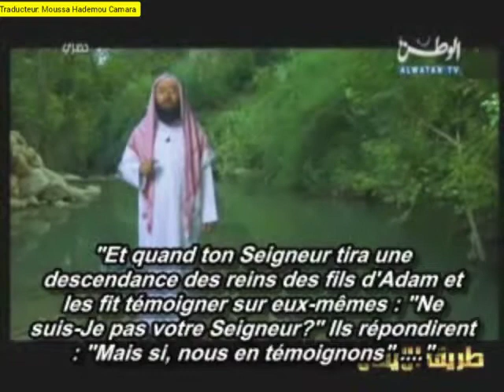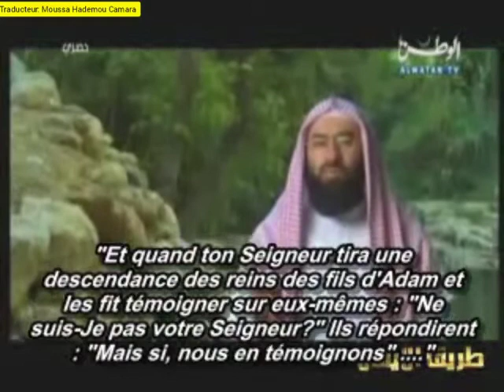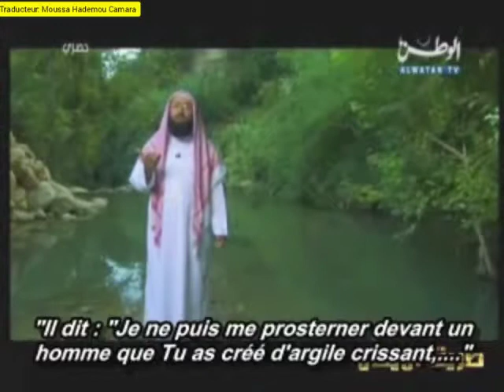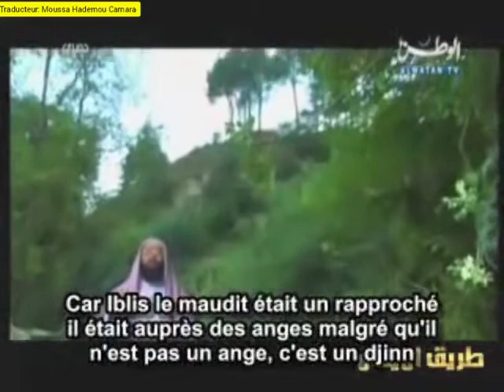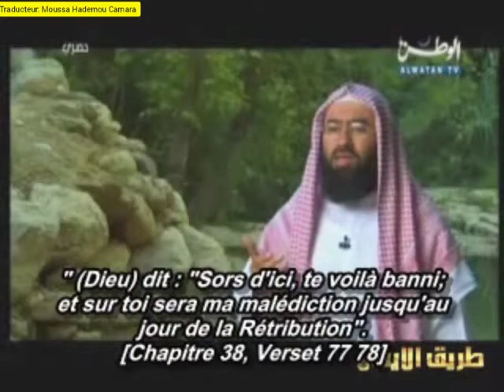EPISODE 02 ADAM EN SONINKÉ